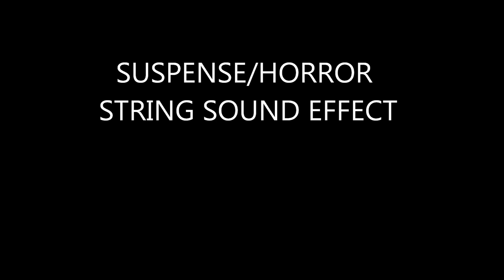SUSPENSE/HORROR STRING SOUND EFFECT (FREE)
Free suspense/horror string sound effect
Please credit this channel name if using. Thanks